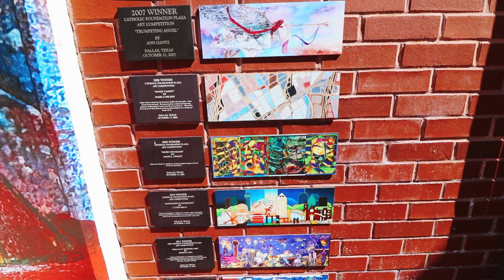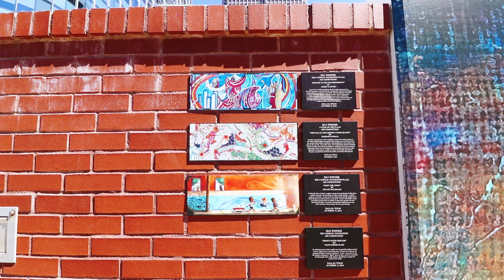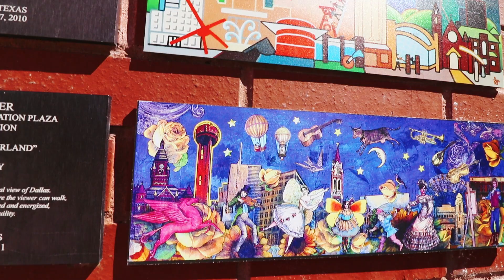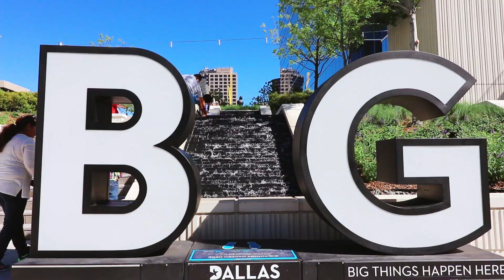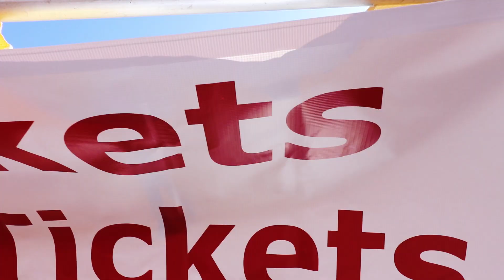Cuộc Sống ll Đi hội chợ ở Mỹ ll Latino Street Fest 2017 P1 ll vlog【A9】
Cuộc Sống ll Đi hội chợ ở Mỹ ll Latino Street Fest  2017  P1 ll
 vlog【A9】

Hội chợ ở Mỹ - Latino Street Fest 2017 được tổ chức ở Downtown Dallas.  Một năm một lần và bán những món đặc biệt của người Latino, văn hóa và ca hát tiếng Spanish, trang xuất và quần áo truyền thống đầy màu sắc và cuối cùng Nhưng nước uống ngon là không thể diễn tả.  Video khong biết có gì lạ??

For 20 years, AVANCE-Dallas has worked to unlock North Texas’ potential through engaging parents, inspiring children, coaching teachers, and building communities.  Our comprehensive, dual-generational education model has proven to be highly effective in improving educational outcomes for children and financial outcomes for families.

Trong 20 năm, AVANCE-Dallas đã làm việc để mở ra tiềm năng của Bắc Texas thông qua việc thu hút cha mẹ, gây hứng thú cho trẻ em, huấn luyện giáo viên và xây dựng cộng đồng.
Mô hình giáo dục toàn diện, hai thế hệ của chúng tôi đã chứng tỏ có hiệu quả cao trong việc cải thiện kết quả giáo dục cho trẻ em và kết quả tài chính cho các gia đình.
Have fun  coi cho vui

Chân thành cảm tạ bạn đã đến kênh của Andy Nguyen Cuộc sống mỹ.
Bất kỳ câu hỏi hoặc ý kiến? Để nó bên dưới và minh sẽ trả lời.